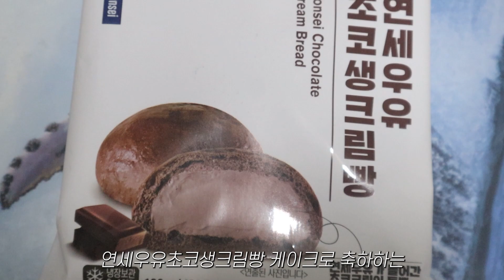11월 7일, 오늘은 누군가의 생일이다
222
케이크에 초를 꼽는 씬을 날려 먹었습니다 미안합니다
점점 유튜부가 블로그화 되는 것 같다
내일은 다른 분위기로 오겠습니다

~오늘 생일인 유명인 목록~
류성룡님(학자)
인조님(조선왕)
정동남님(배우)
한석원님(강사)
데이비드 게타님(DJ)
리사 수님(기업인)
김윤진님(배우)
박완규님(가수)
전현무님(방송인, 아나운서)
리오 퍼디난드님(축구선수)
장윤주님(모델)
아이비님(가수)
지일주님(배우)
다비드 데 헤아님(축구선수)
최현미님(복싱선수)
디에잇님(가수)
태동님(가수)
홍중님(가수)
박지후님(배우)
이외에도 많은 분들의 생일을 축하드립니다

케이크 정보 : CU 연세우유초코생크림빵
사용 폰트 : 에스코어 드림